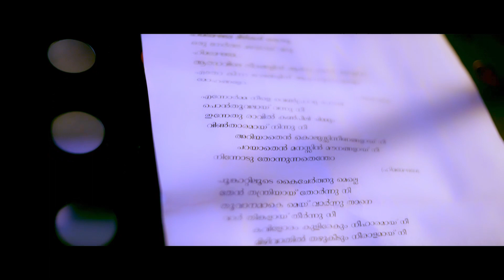Hima meghame.. Malayalam movie song | Prashnakkaran |Shreya|SunilAlpy |RenjithRamesh | Sabildas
Here is the Hima meghame.. Song From the Movie

Movie: Prashnakkaran
Written & Directed by: Sabildas
Banner : Vybhav Films
Lyrics - Renjith Ramesh
Singer - Shreya